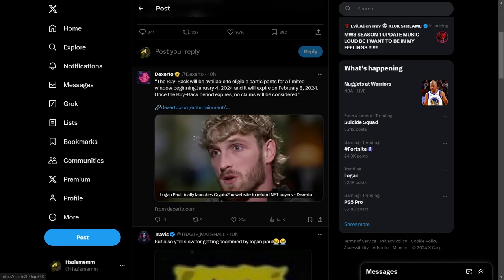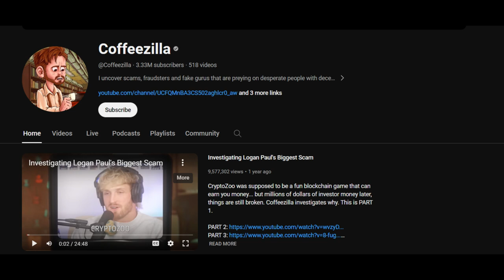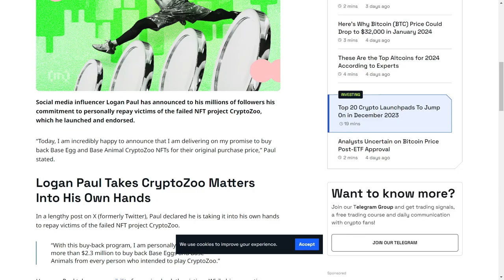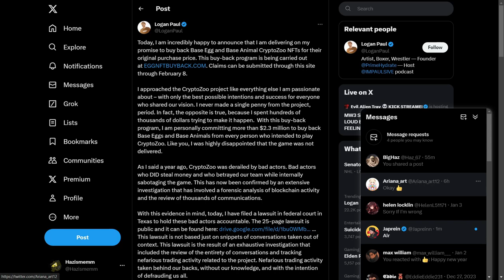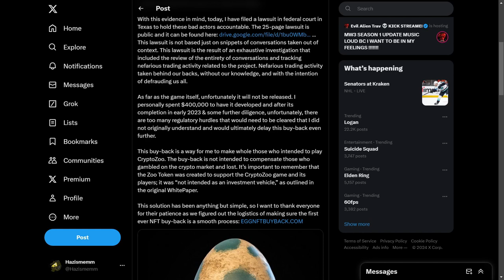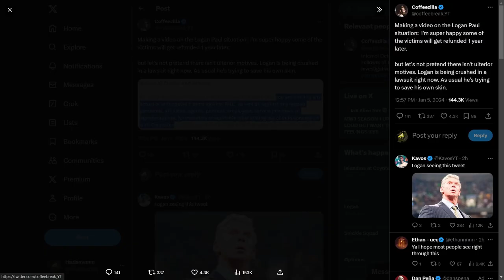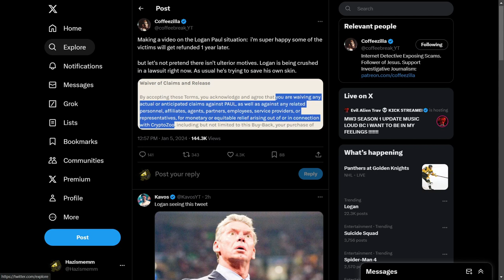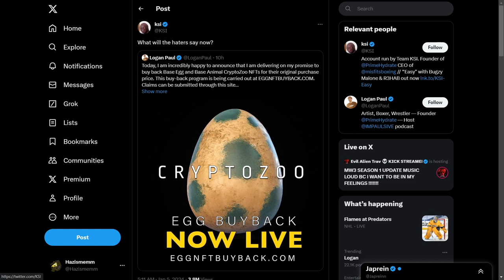Logan Paul Refunding His Victims Is Not As Good As It Seems....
Not as good as it seems mate but Oh well atleast I wasnt scammed by Logan Paul In the first place